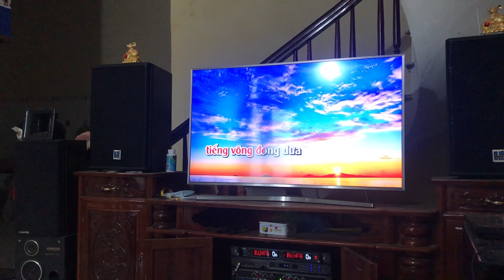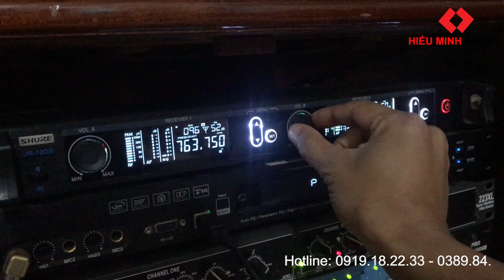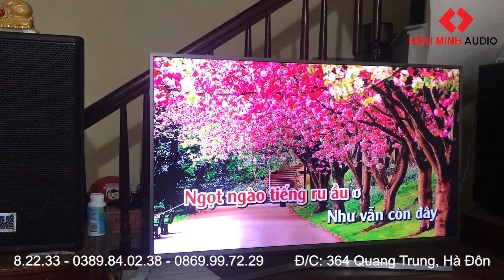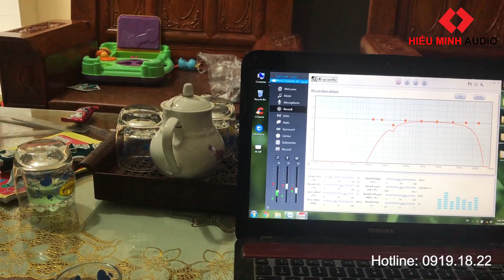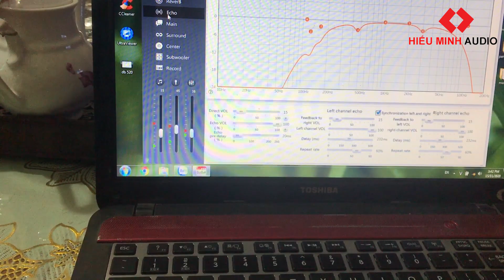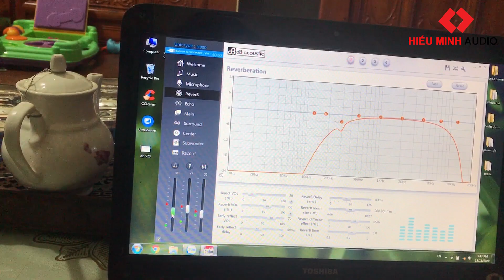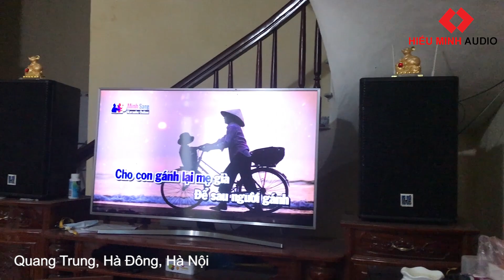SETUP Giàn Karaoke tại Thái Bình - Chị Hai Năm Tấn Cất Tiếng Hát Hay || HIẾU MINH AUDIO